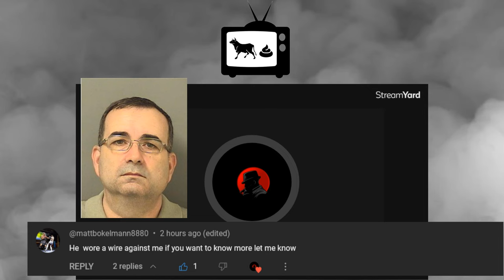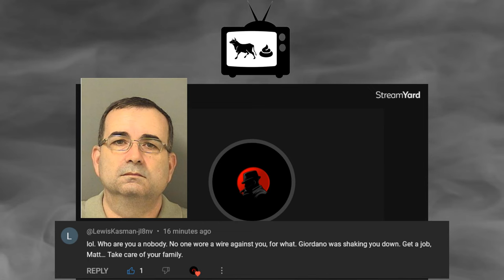Adopted Son" of Gotti Responds!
Lewis Kasman responds to my video...
Wonders if I was paid and being "COACHED" during the video...Hey Angel or John Jr..if either of you want to buy me a cup of coffee...lol